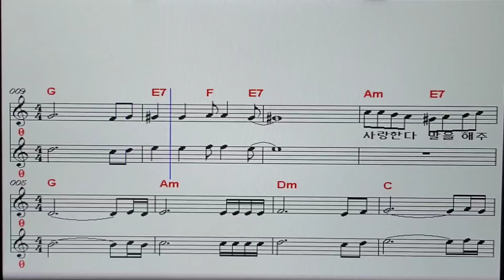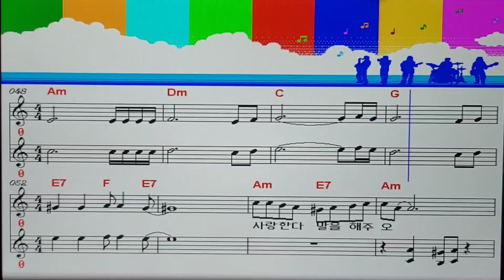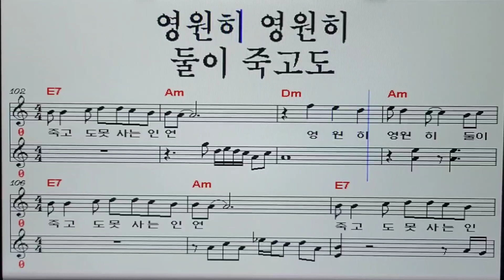천년만년 ♡손세욱♡ 여자키